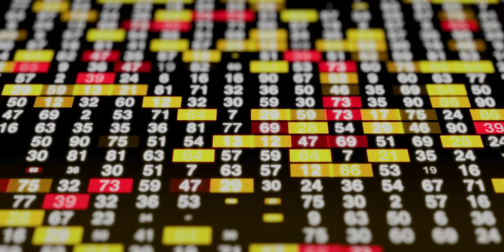NesKoH feat Mejdi Sulejmani - VIRTUALNI TI I JA [Official Music Video] 2023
GOOGLE PLAY:
AMAZON.DE:

🎼  Music, lyrics : NesKoH
🎼  Arrangement : NesKoH/Mejdi Sulejmani

🎶  Guitars & Vocals : NesKoH
🎶 Guitar Solo : Mejdi Sulejmani /mejdi_sulejmani
🎶  Bass guitar : Jean-Noël Tomasi (jeannoeltomasi)
🎶  Drums : Rémi Philip (remi_drummer)

🎼  Mix and Mastering : Francesco Petrelli
🎼  Record Label : Hayat Production

📽️  Video editing : EBC
📽️  Main actor : Raphael Rossignol
📽️  Special thanks : Béa Henriot & Manu Dugelay

[Lyrics] : VIRTUALNI TI I JA (En)

Da li je ovo novi svijet koji želimo da gradimo?
Da li je ovo novi svijet koji trebamo da branimo?
Mreže su sada dio nas i sve je mnogo zapetljanije, komplikovanije.
Virtualni ti i ja negdje tamo van stvarnosti, bez krajnosti,.

Moja ruka traži te dođi mi u spas
Oživi me dodirom baš u ovaj čas.
Moje tijelo treba te dođi mi u spas,
Vrisni probudi me, treba mi tvoj glas.

Sve sve sve je tu, ali ne postoji…
Lijevo, desno, reci gdje nas tačno vodi ovaj put?
Dodirni me samo jednom, uništi ovaj krug.

Da li je svaki novi dan malo više isprogramiran?
Da li je svaki novi san izmanipuliran I kodiran?
Veze su sada dio nas i bez njih više niko ne može, sve prah postaje.
 Virtualni ti i ja u ovom svijetu, van stvarnosti, bez realnosti.

🎵  Direktor Hayat Produkcije: Ahmed Švrakić
🎵  Zamjenica direktora Hayat Produkcije: Amela Karačić
🎵  Izvršni i muzički producent Hayat Produkcije: Arel Češljar
🎵  Asistent muzičkog producenta Hayat Produkcije: Meho Radoović
🎵  Ton majstor: Meho Radoović
🎵  PR: Ramiz Selak

Pratite nas:

HAYAT PRODUCTION

📲  Kontakt (pozivni broj za BiH): 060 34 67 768;